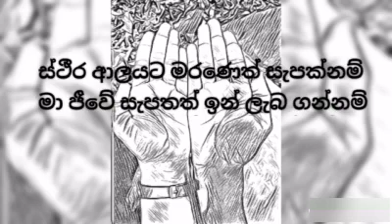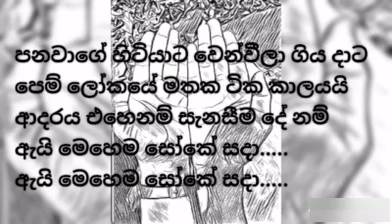පන වාගේ හිටියාට [[KARAOKE]]( Panawage hitiyaata...)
පන වාගේ හිටියාට වෙන්වීලා ගිය දාට.
ගායනය : ජෝතිපාල මහතා